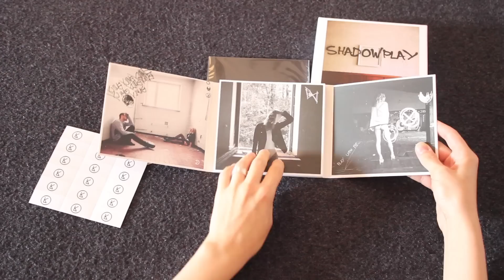Kartky "Shadowplay" [unboxing]